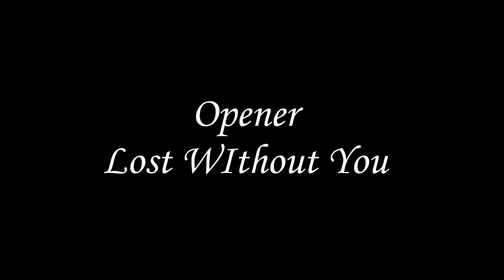Opener - Lost Without You (International Version)